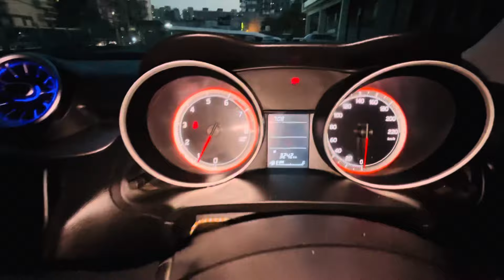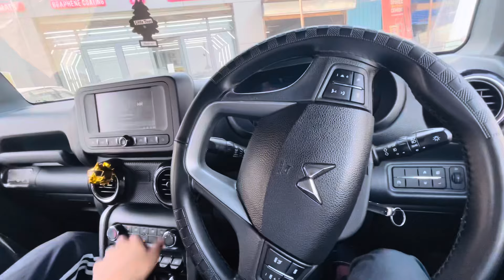Detailing kraadi sari gaddiaa 🛞🛞